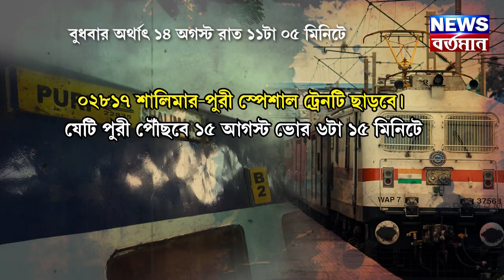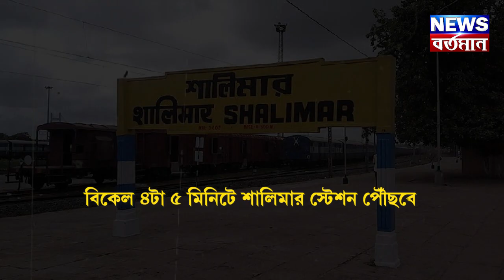Digha Puri Special Train : স্বাধীনতা দিবসে ঘুরে আসুন দিঘা-পুরী, রেল দিল স্পেশাল ট্রেন